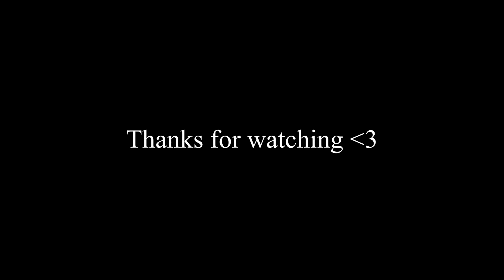be the love you wish to see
Hey sorry for being MIA. How are you all? I've been busy with life and keeping a healthy routine.

Settings:
Sensitivity - 0.12
DPI -1600

Specs
CPU: AMD Ryzen 3600G
Motherboard: MSI B450 Tomahawk MAX
Memory: Corsair Vengeance LPX 16 GB
Storage: Samsung 850 EVO 500 GB
GPU: MSI GTX 970

Keyboard: Keychron V1 75% with Red Switches
Mouse: Logitech G PRO
Headphones: Razer Kraken V3 X

I still think of you lately. Do you still think of me too? Maybe we'll meet again at the right time.